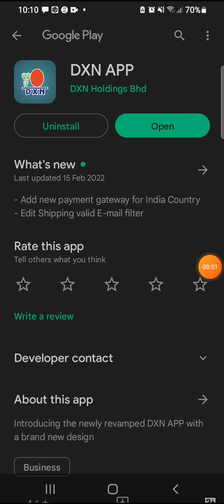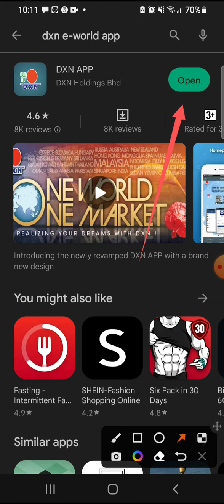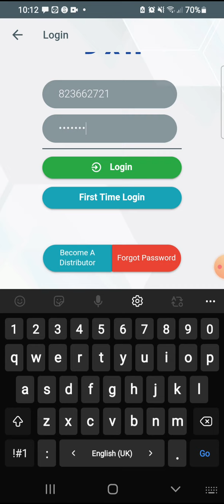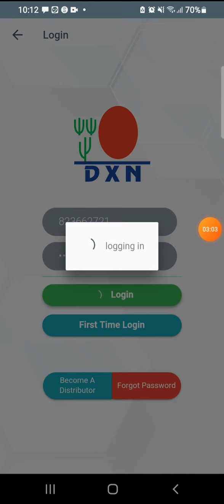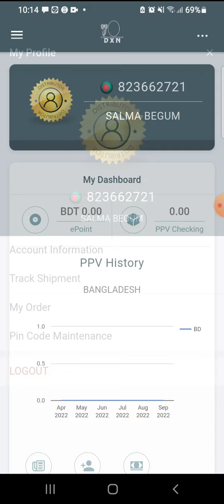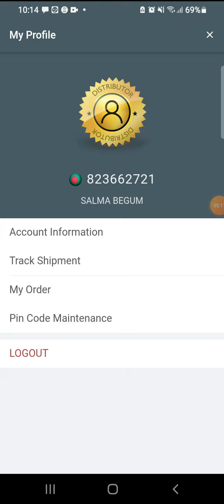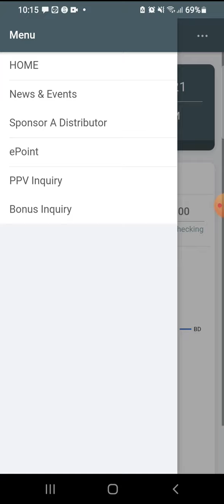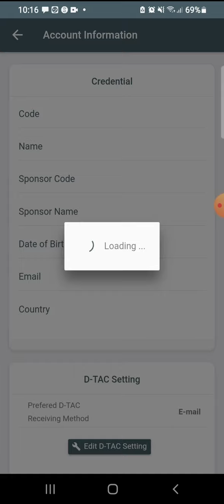How to Login DXN || DXN অ্যাপ এ কিভাবে লগইন করতে হয় || update 2022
How to Login DXN|| DXN অ্যাপ এ কিভাবে লগইন করতে হয় || mohd amin || mohd ameen || update 2022 ||
DXN tutorial|

Hi, I am Mohd Amin, I Am Freelancer At Digital Marketing.